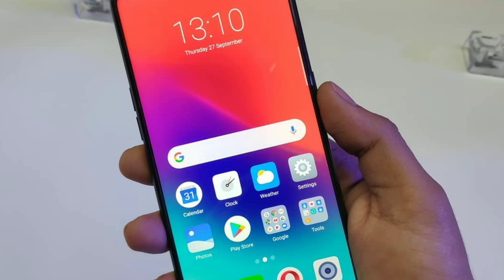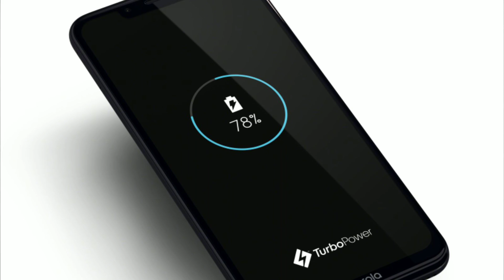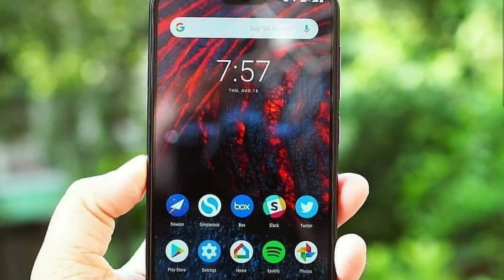TOP 5 BEST PHONES UNDER ₹15,000 | (2018)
Hallo guys mene es video me top 5 Smartphone ka bareme bataya hu. Jo ki 15k under ata ha. Or a sare phones Overal pakage ka hisab se liya hu.. to video last tak dakte rahiya..

TOP 5 Best Smartphones under 15,000 Rs
1 Honor 8x
2 Realme 2 Pro
3 Motorola One Power
4 Nokia 6.1 Plus
4 Redmi Note 5 Pro

Video Topic:--
Top 5 Phones Under 15k
Top 5 Smartphone
Best Smartphones under 15,000 Rs

Sumantechno
suman
techno
suman

Redmi 6 Pro
Mi A2
Honor 9N
Redmi Y2
Realme 1
Oppo A3S
VIVO V11 PRO
OPPO F9 PRO

Honor Play
Oneplus 6
Vivo Nex

Huawei P20 Lite
Huawei P20 Pro
Honor View 10
Vivo nex

music